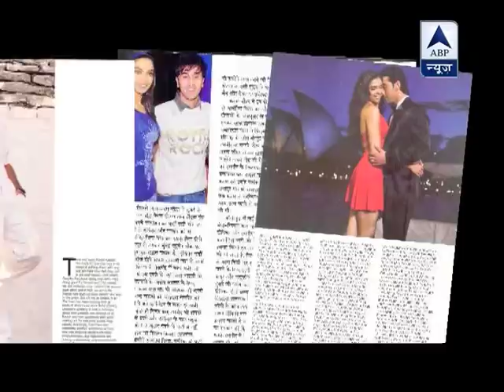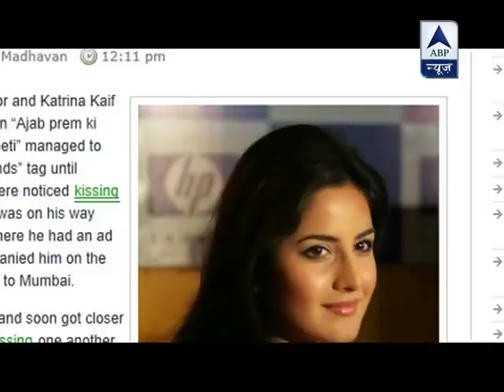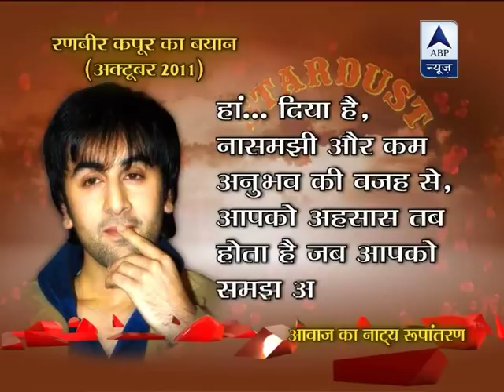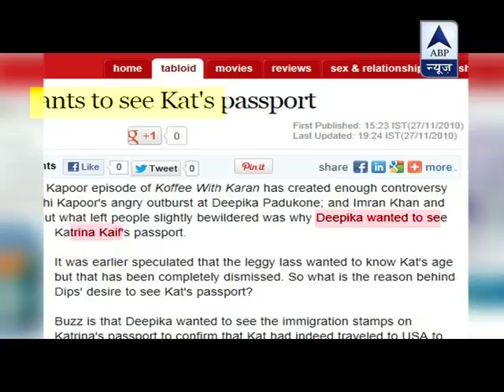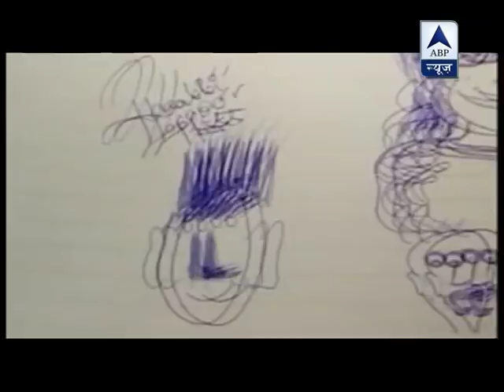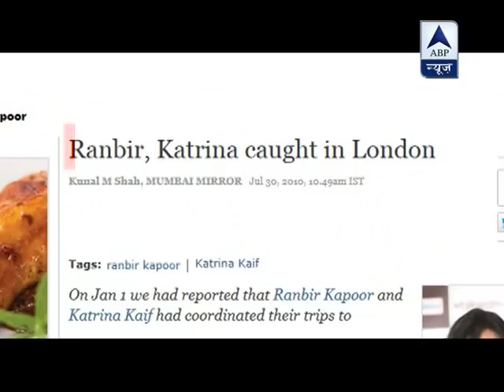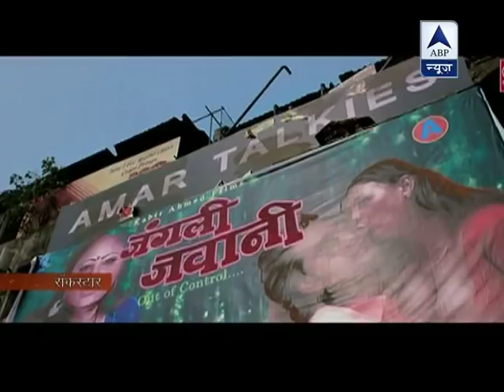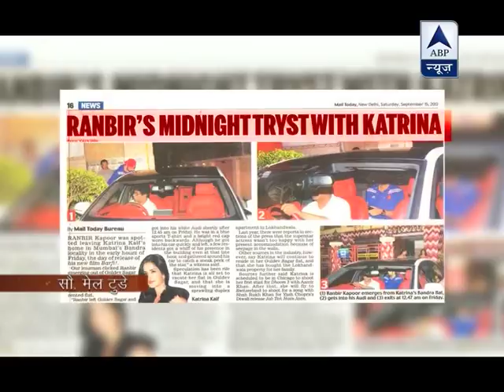Love Story - Nigaar Khan reveals Ranbir Kapoor's 'Love Story' with Deepika and Katrina